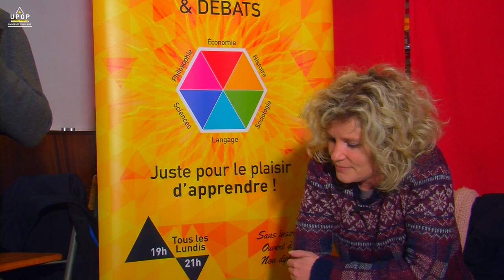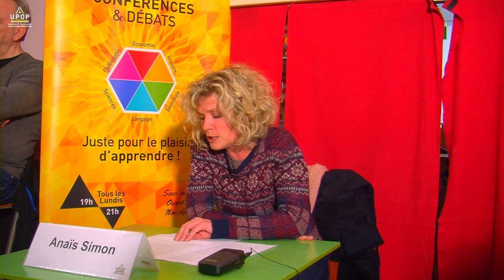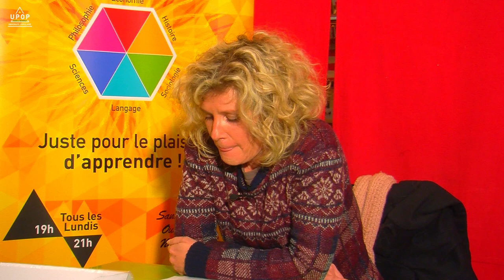Anaïs SIMON - La subjectivité et l'amour 2/2